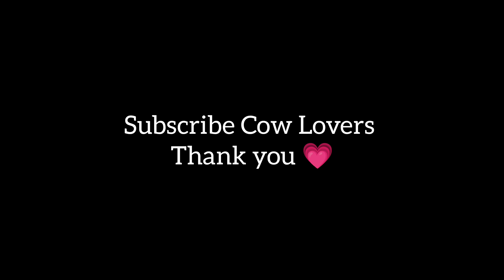Wari Uncle Er Qurbani Goru 2022 | Puran Dhaka Wari | Eid UL Adha | Qurbani Goru Videos | Cow Lover's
Enjoy this videos and give the valuable comments of yours to let us know what you particularly love about our channel.

Thanks in advance for watching my video's

Cow Breeds :
1) Shahiwal bull
2) Brahman bull
3) Sibi bull
4) Ongole Bull
5) Hasha Bull
6) Nukra Bull
7) Deshi Bull
8) Kankrej Bull
9) Indian Bull
10) Pakra Bull
11) Libre Bull
12) Cholistani Bull
13) Charolais bull
14) Nepali bull
15) Gir Bull